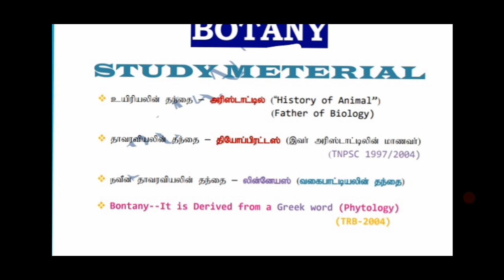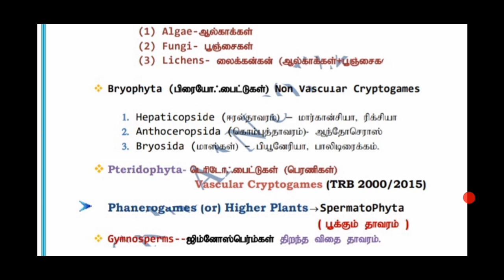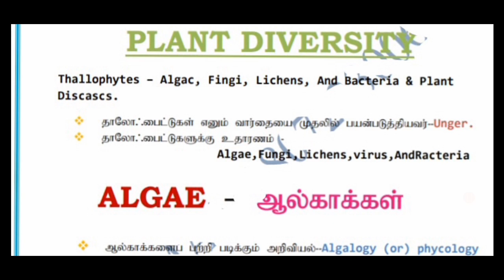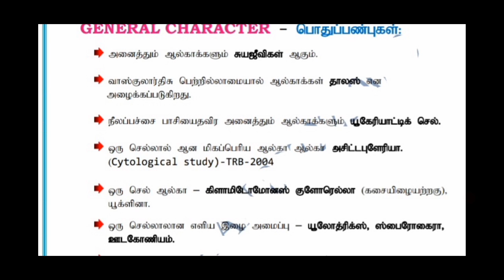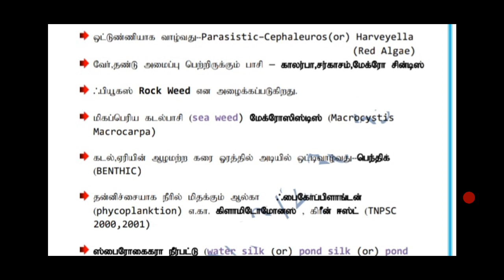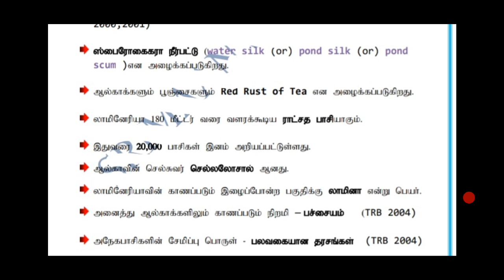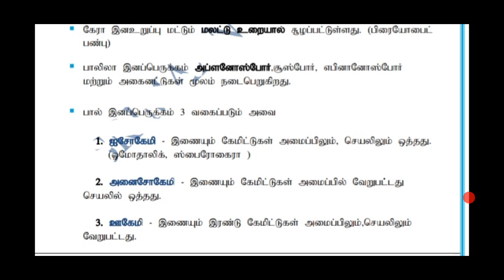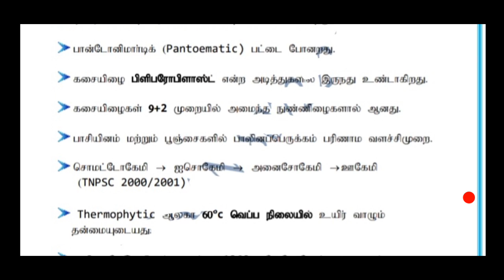PG TRB- BOTANY PART-1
BOTANY.la இது தான் முதல் காணொளி.
படித்து பயன் பெறுமாறு கேட்டுக் கொள்கிறேன்.